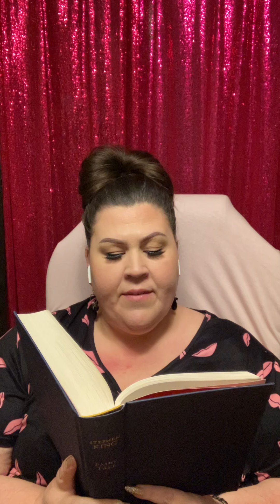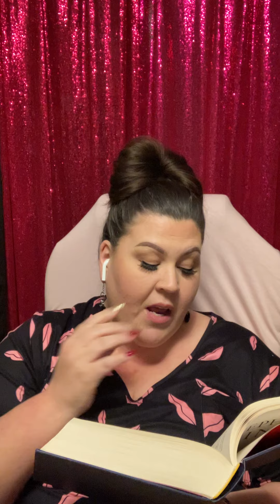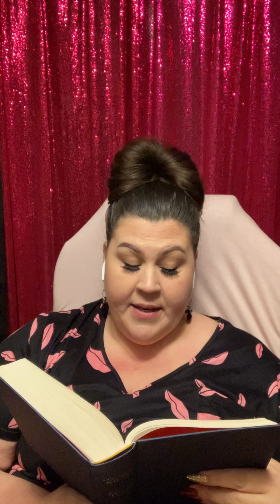Fairy Tale by Stephen King